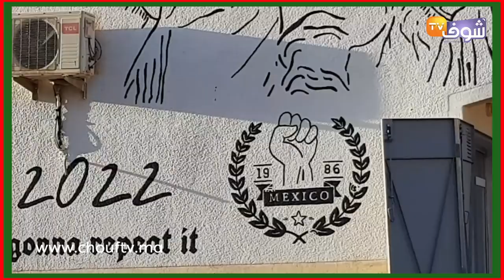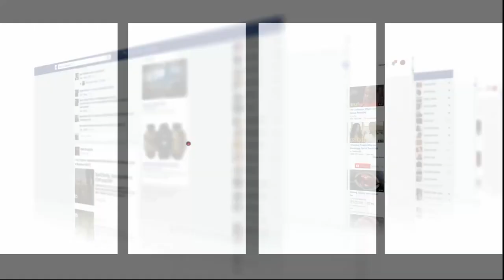شباب بوجدة دارو جدارية لتشجيع المنتخب المغربي قبل انطلاق مونديال قطر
عاينت شوف تيفي رسم جدارية خاصة بالمنتخب المغربي بوجدة